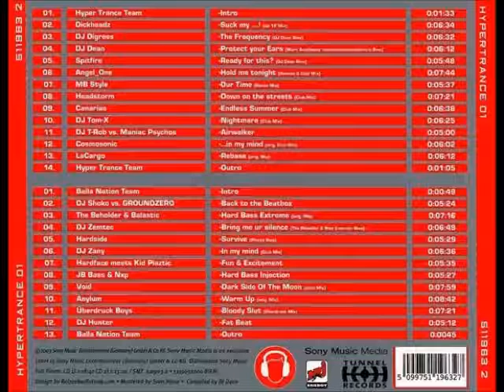Dj Zemtec - Bring me ur silence (The Beholder & Max Enforcer Rmx)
Artists: Dj Zemtec
Album: Hyper Trance Vol. 1
Year: 2003